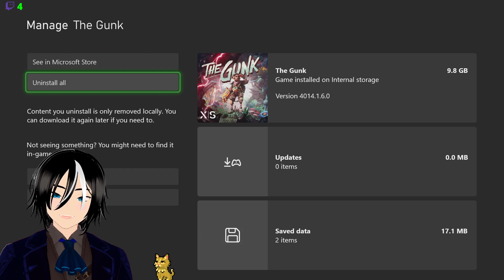The Gunk Full Let's Play Part 6 (The Final Part)